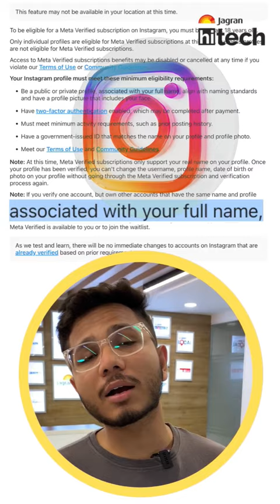Here are some requirements to apply for a verified badge on Instagram